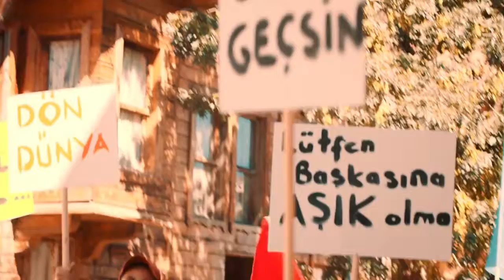MUSTAFA SANDAL DÖN DÜNYA